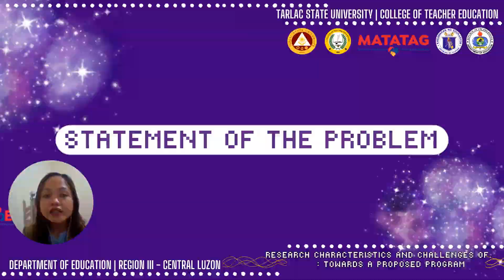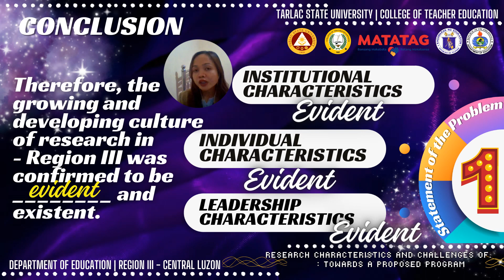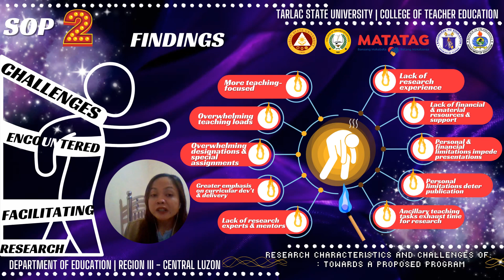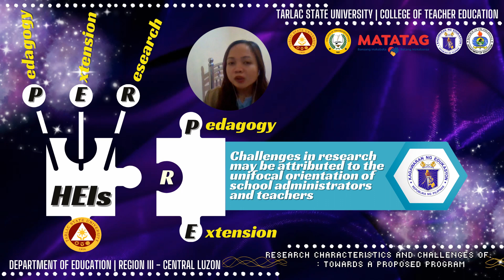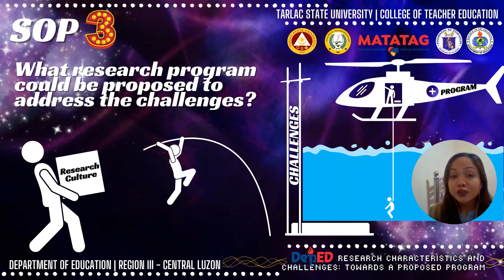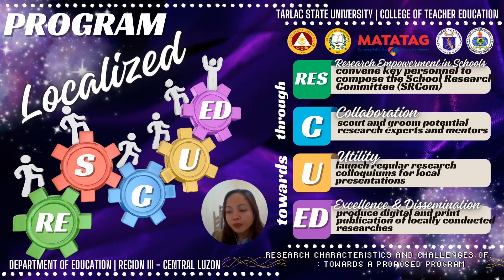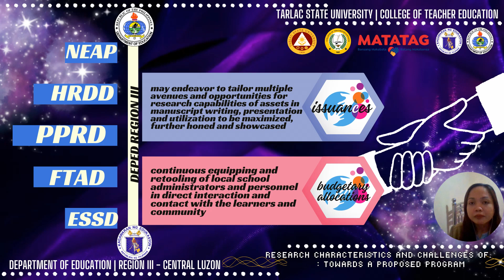Research Characteristics and Challenges of DepEd: Towards a Proposed Program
Paper Presenter:

Joana Rose M. Espiritu
Teacher III
Guevara High School
Guevara, La Paz, Tarlac, Philippines